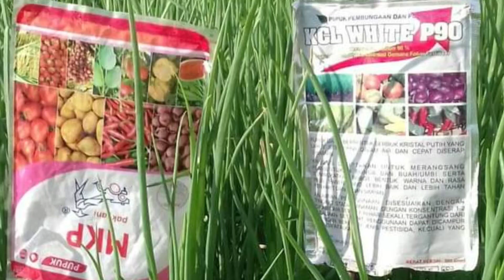PENTINGNYA PUPUK KALIUM PADA TANAMAN BAWANG MERAH SAAT FASE GENERATIF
Masih banyak petani yang melakukan pemupukan kurang sesuai fasenya,

yang paling riskan jika di saat fase generatif masih menggunakan pupuk nitrat yang berlebihan maka akan tejadi pemecahan umbi, umbi tidak bisa padat. dan tonase cenderung berkurang.

kritik dan saran yang membangun selalu kami tunggu

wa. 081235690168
FB. Gusman Bojonegoro

terimakasih...